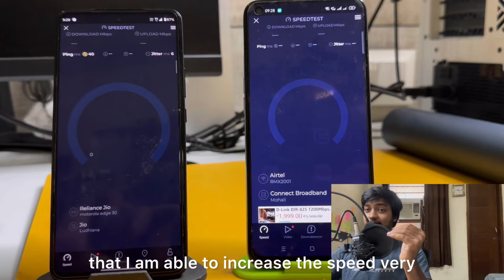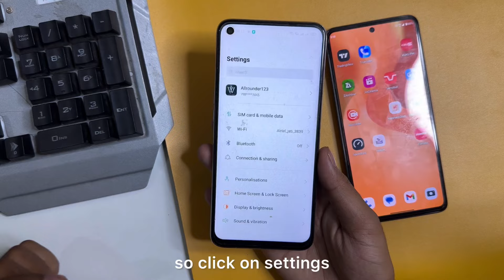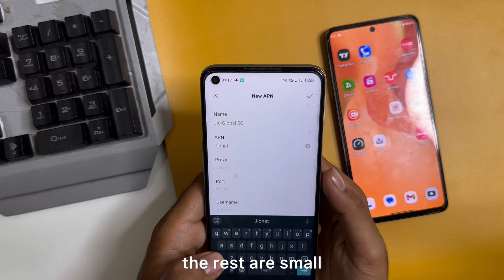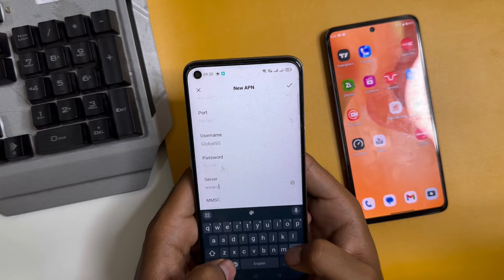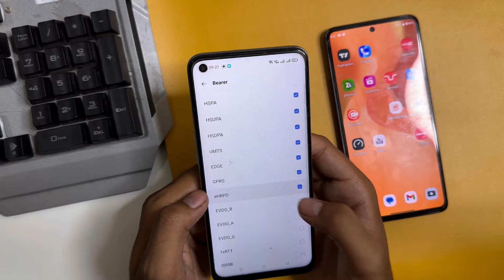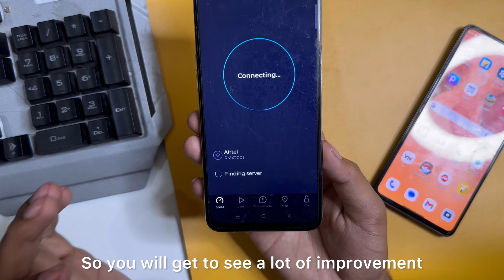Jio apn setting full speed | jio sim internet speed kaise badhaye | how to increase net speed in jio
1.how to increase net speed in jio
2.jio sim apn setting full speed
3.jio apn setting full speed 2024
4.jio apn setting full speed
5.jio sim internet speed kaise badhaye
6.jio sim internet speed settings
7.jio sim ki internet speed kaise badhaye
8.how to increase net speed in jio apn settings

➤ Your Queries 🟢
1.how to increase net speed in jio
2.jio sim apn setting full speed
3.jio apn setting full speed 2024
4.jio apn setting full speed
5.jio sim internet speed kaise badhaye
6.jio sim internet speed settings
7.jio sim ki internet speed kaise badhaye
8.how to increase net speed in jio apn settings